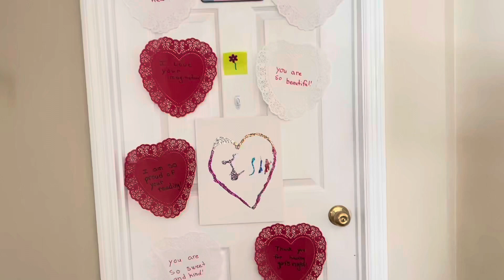Beanie boo favorites